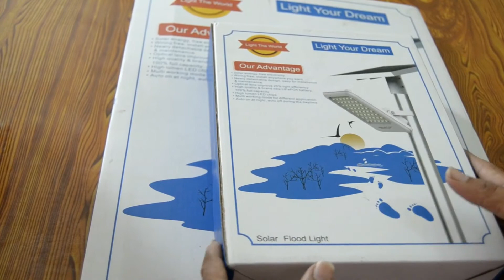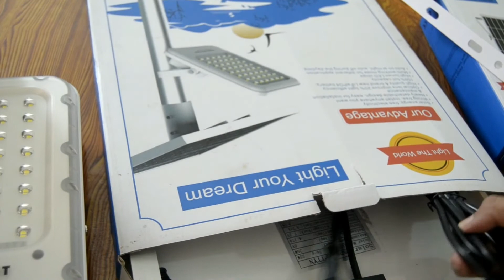solar street light price in bangladesh | Eleanor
বরিশাইল্লা টেক ইউটিউব চ্যানেল আপনাকে স্বাগতম। borishailla ভাষায় বাংলা দেশের একমাত্র  টেক চ্যানেল আমাদের borishailla Tech চ্যানেল।